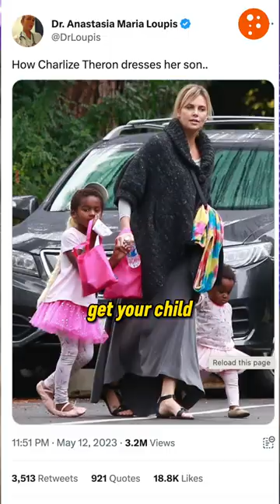Actress Supports The Grooming & Genital Multination of Children